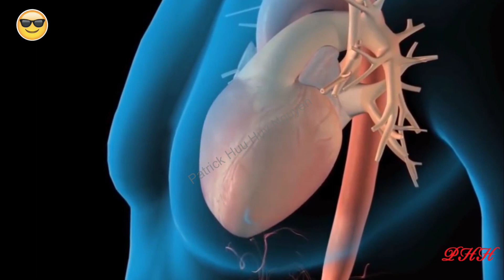Borelly's relaxing sound & music😊with awesome view of the ocean water♬♩♫♪♪😊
...nhịp trống ngay vào đầu mv giống giống như nhịp trái tim đang đập😊😊hehe ... Enjoy this video nầy nha. How you spell the name Borelli or Borelly doesn't matter as both names are accepted ...special thanks to Sandra :-) đứa cháu gái góc Việt lai Mỹ, Amerasian 1 từ dành riêng cho con lai Mỹ góc Á châu nhưng tin dị đoan má nó dạy ví dụ như mùng 5, 14, 23 là ngày xấu nên tránh😊. Sẳng dịp HHuy cám ơn luôn các bạn đang xem video nhen.